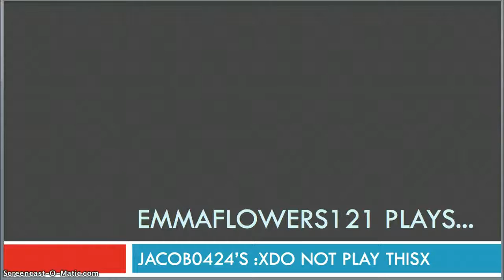Um This is a game...